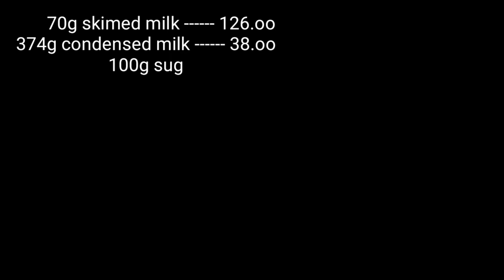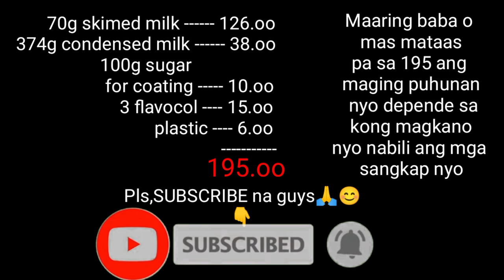ASSORTED FLAVORED PASTILLAS | below 200.pesos ang puhunan | Malaki Tubo nito | Bonggolto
How to make Assorted flavored pastillas#pastillasrecipe#lessthan200langpuhunan#lakituboin#patoknapatoknanegosyo#Bonggolto#forbussiness